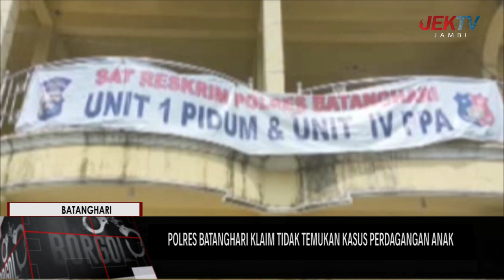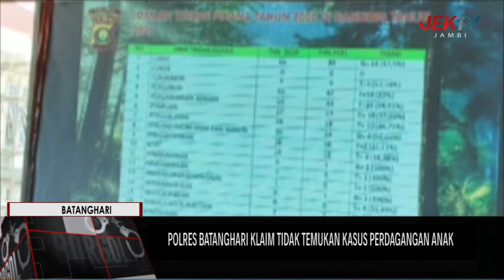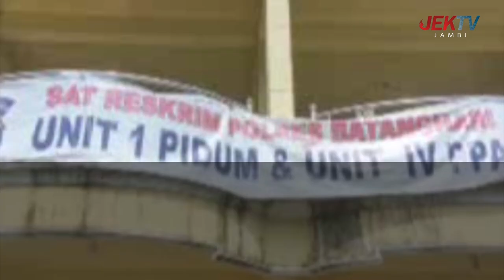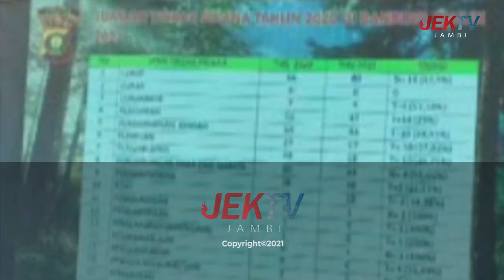POLRES BATANGHARI KLAIM TIDAK TEMUKAN KASUS PERDAGANGAN ANAK